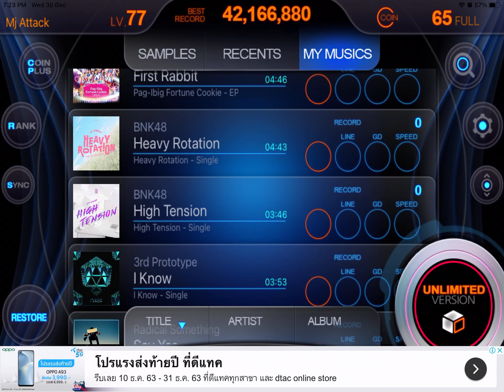Cover Heavy Rotation BNK48 App Beat MP3 2.0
ไม่ได้เล่นเกมส์นี้นานมากๆ อือ กลับมาเล่น
บอกเลยนะว่า คะแนนไม่เคยเปลี่ยนแปลง55++ ถถถถถถ
เวลาคลายเครียดอะนะ55++
Cover เพลง Heavy Rotation BNK48
Creative By Mj
Record And Caster By Mj
App Record- Record it!
App-Beat MP3 2.0
ความยาก 9.9
ความเร็ว 5